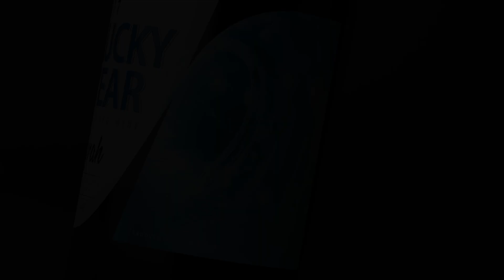Label Design for Red Wine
Label design
Project description

The label for red wine from California is created in a dynamic and modern manner. A simple font brand logo takes a significant place on the label. Thanks to the use of bright colors, the packaging of wine stands out on the shelf among competitors. Toned images of luck symbols attract the attention of the consumer, and figured cutting used in the design of the label divides it into two zones and emphasizes originality and modernity.